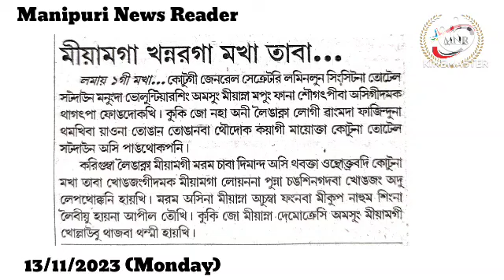👉Miyamga Khannaraga Makha Taba Khongjang Lepkani : CoTU